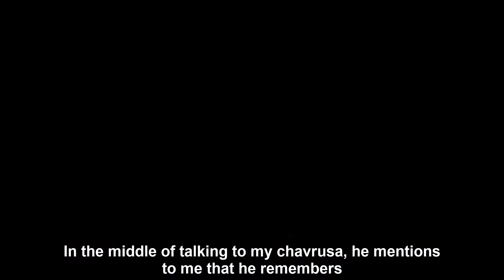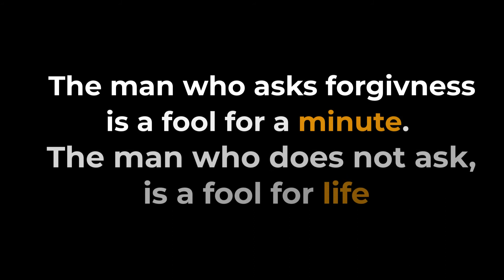Rabbi Yoel Roth - Ask for forgiveness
Rabbi Yoel Roth - Ask for forgiveness 2/21/22